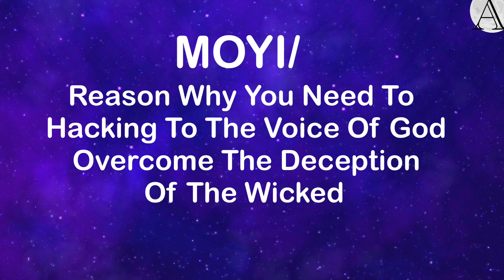Sister Enemies Exposed: How Prayer Can Keep You Safe!